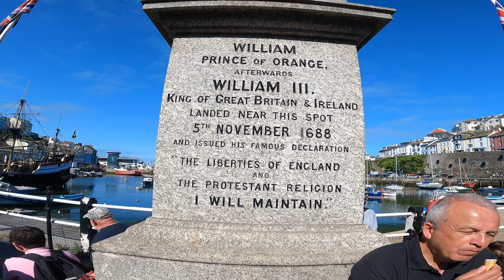Brixham Devon (English Riviera 1)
Brixham Devon. A very traditional small harbour resort . It's one of 3 considered to be what they call 'The English Riviera' , very relaxed very calm and very retro

It feels like summer - Sum Wave
Glint - Dye O
Candles - Jones Meadow

Epidemic sounds